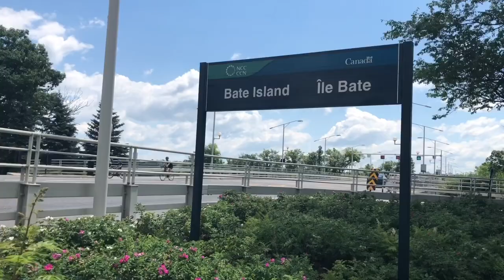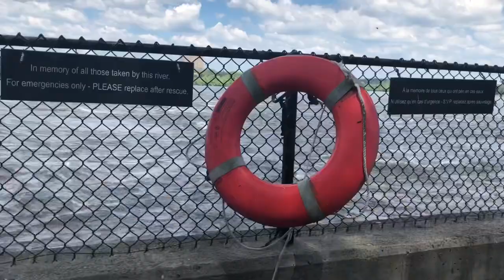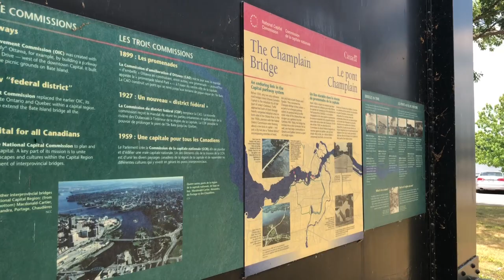Beautiful Bate Island 🌿